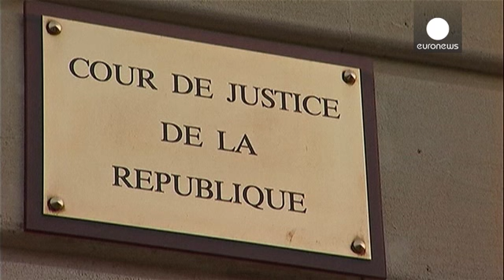Francia, affare Tapie-Credit Lyonnaise: rinviata a giudizio lex ministra Lagarde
La Corte di giustizia francese ha disposto il rinvo a giudizio per l'ex ministra dell'Economia Christine Lagarde. L'attuale direttore generale del Fmi è accusata di negligenza nella gestione del contenzioso tra l'uomo d'affari Bernard Tapie e la banca Credit Lyonnais per l'acquisizione di Adidas avvenuta nel 1994.

Per il difensore della Lagarde, Yves Repiquet, il Giudice istruttore avrebbe dovuto dichiarare il non luogo a procedere. La decisione opposta per l'avvocato è in contrasto con i fatt…